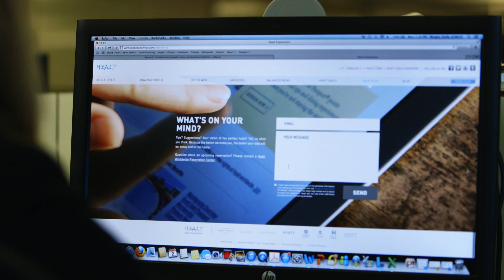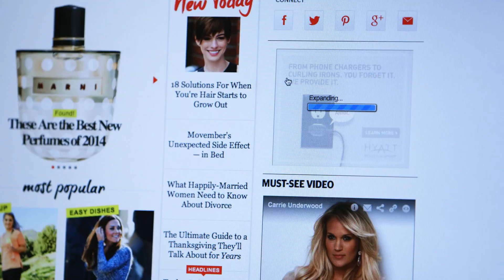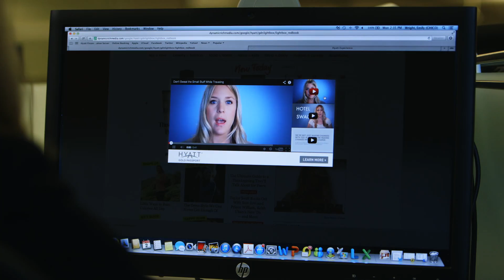Hyatt brings its brand experience to life with Google solutions | YouTube Advertisers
To build awareness of its all-new brand experience, Hyatt Hotels used Google's innovative Lightbox Ads and TrueView ads to reach women business travelers.